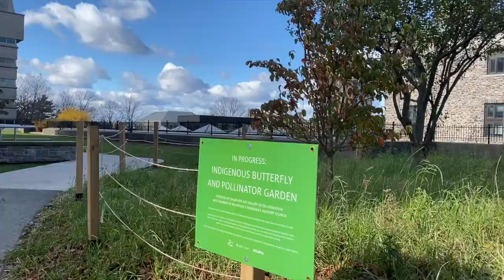WE VISIT OUR SIBLINGS!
This is an EXCITING vlog, y'all.

- (F)OUR first time vlogging alone (we miss each other but it is what it is rn)
- FOUR exciting trips around North America
- FOUR new songs to add to your playlists (credited below)

and OF COURSE featuring your fave romanticizers of reality!